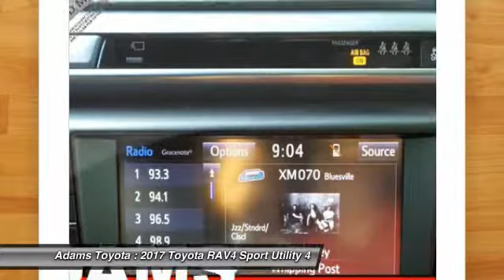2017 Toyota RAV4 Lee's Summit MO 218571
2017 Toyota RAV4 SE

Adams Toyota
501 NE Colbern Road

Don't miss this 2017 Toyota RAV4. It's equipped with great features. You'll want to take this sport utility home. Make a great choice today.